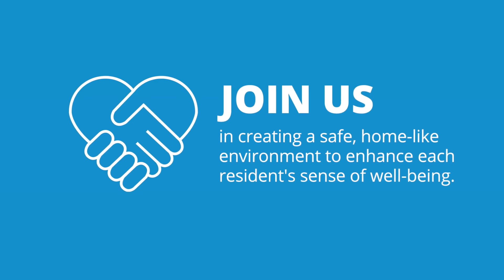Arden Courts - See the Difference You can Make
At Arden Courts, our talented professionals come together to create a warm, safe and welcoming environment of independence and stability that’s unlike any other. If you’re looking for a place that’s leading the way in memory care, then join us at Arden Courts and make a difference in our patients’ and families’ lives, as well as in your own career.